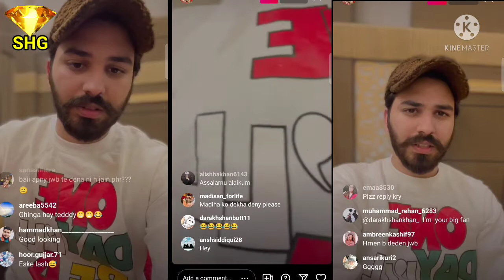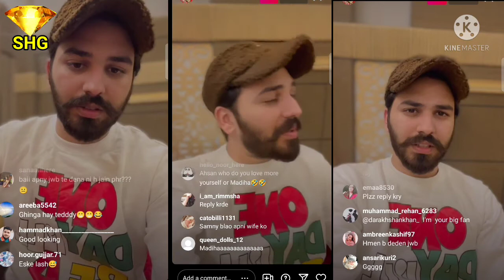Mj Ahsan and Dr Madiha live |today|New|on Instagram